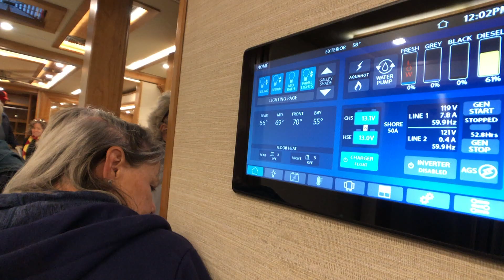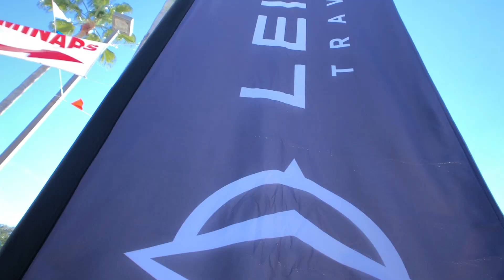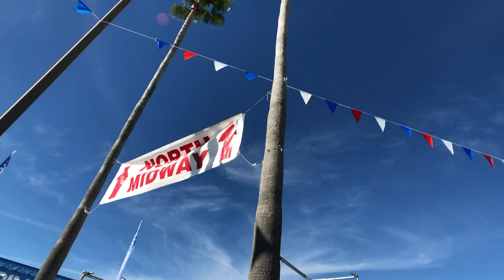2019 Florida RV Supershow | RV Walk Throughs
▶︎ About the episode:
Our two day visit to the 2019 Florida RV Supershow. We had a great time at the show and met some new friends. This show is a must see if you are looking to buy an RV.